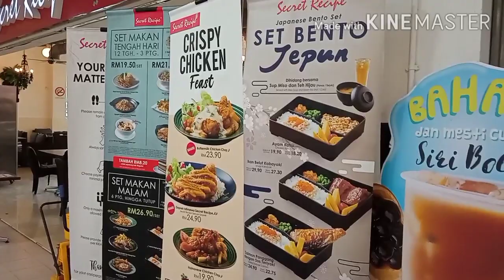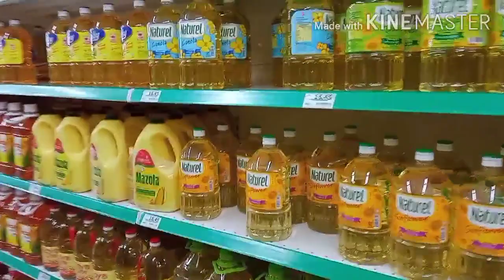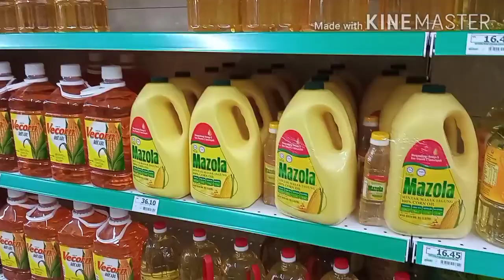PASARAYA EKONSAVE KUBANG KERIAN KINI DIBUKA..BANDINGKAN HARGA KAMI!!